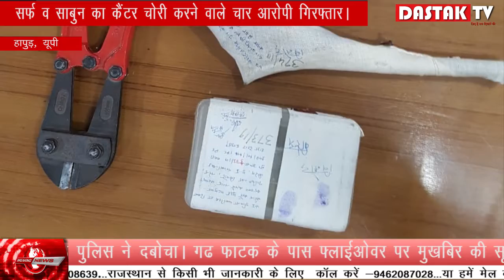Dastak TV- सर्प व साबुन का कैंटर चोरी करने वाले चार अपराधियों को हापुड़ पुलिस ने दबोचा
Dastak TV-पुलिस अधीक्षक महोदय के आदेश पर सर्प व साबुन का कैंटर चोरी करने वाले चार अपराधियों को हापुड़ पुलिस ने दबोचा। गढ फाटक के पास फ्लाईओवर पर मुखबिर की सूचना पर पहुंचे फ्लाईओवर के नीचे चार व्यक्ति ट्रक की आड़ में बैठे चोरी की योजना बना रहे थे। जिनके पास नाजायज असला था। इस सूचना पर 4 अभियुक्तों को पुलिस ने गिरफ्तार किया। जिसकी सूचना मुखबिर द्वारा पुलिस को  दी गई थाना प्रभारी रविंद्र राठी ने मौका ए वारदात पर पहुंचकर चोरों को रंगे हाथ पकड़ा पकड़े गए अपराधियों कुबॉला की यह ट्रक खन्ना (पंजाब) से लूटा तथा खड़े ट्रक से साबुन व सर्फ की पेटियां हम चारो ने चोरी की थी।